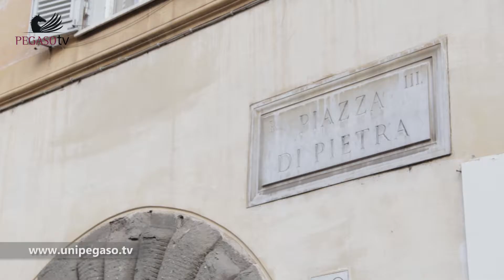Unipegaso.tv | Inaugurazione A.A. 2016/2017 Universitas Mercatorum | Giovanni Legnini: l'intervento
L'intervento del Vice Presidente del Consiglio Superiore della Magistratura, Giovanni Legnini, durante l'inaugurazione dell'Anno Accademico 2016/2017 svolta il 24 Gennaio 2017.